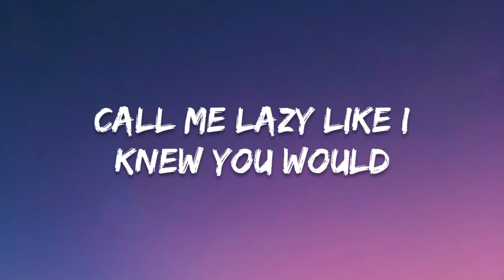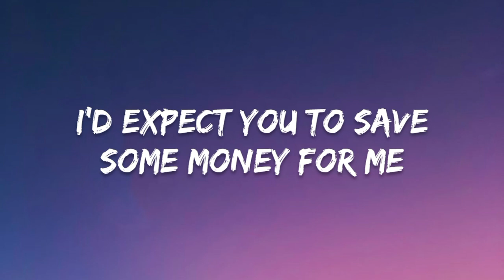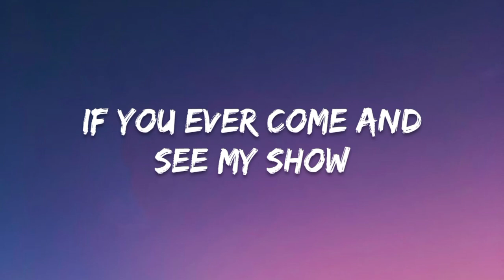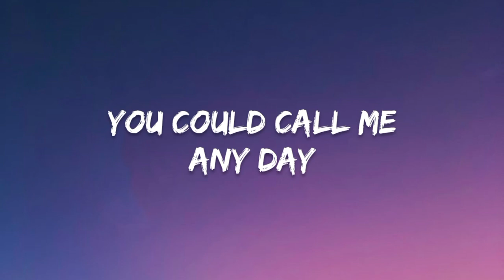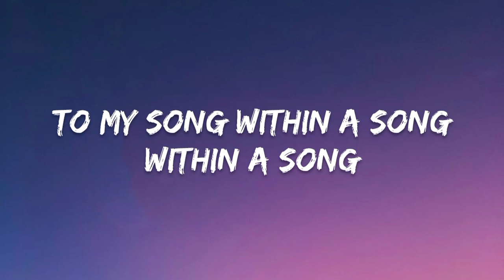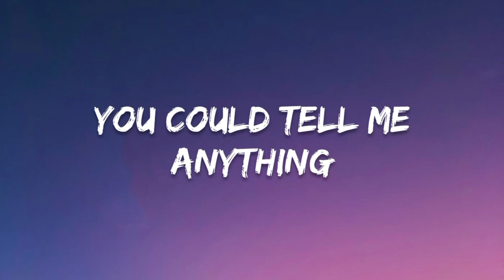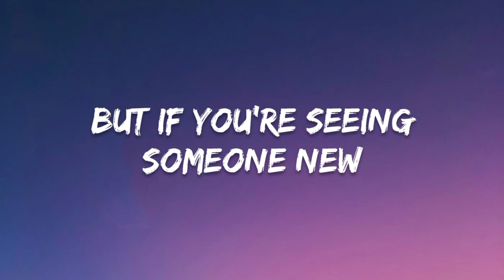Kieran Rhodes - Song Within a Song ( I Don't Really Wanna Know)(Lyrics)